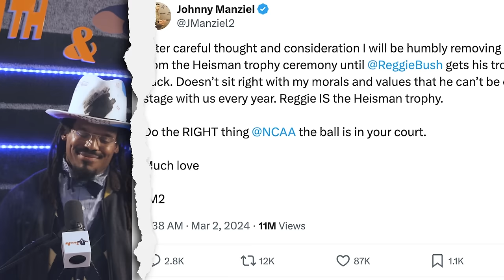The NCAA is NEVER taking away MY HEISMAN Trophy... | 4th&1 with Cam Newton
On 4th&1 with Cam Newton, Cam takes a firm stand on the sanctity of his Heisman Trophy, emphasizing that it will never be taken from him. He also passionately advocates for the return of Reggie Bush's Heisman, challenging the NCAA's decisions and underscoring the need for fairness and recognition of athletes' achievements on the field.

Executive Producer:
Cam Newton

Produced / Directed By:
Omari Collins

Camera:
Omari Collins

Editor:
Brelan Butler

Social:
Brendan Cole

Thumbnail & Channel Manager:
Kent Heckel